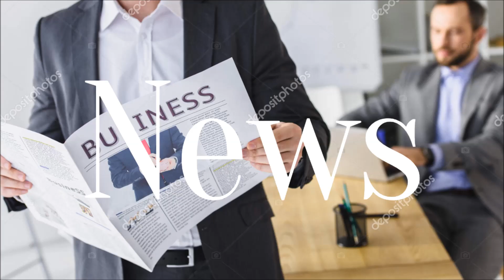මාධ්‍යවේදී චමුදිතට මරණ තර්ජන ඇමතුම් එක දිගට|පොලිස්පතිට ලිඛිත පැමිණිල්ලක්|Chamuditha|hiru tv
❤️Hello Friends

Death threats continue to be made to journalist Chamuditha | Written complaint to IGP
මාධ්‍යවේදී චමුදිතාට දිගින් දිගටම මරණ තර්ජන එල්ල වේ | පොලිස්පතිවරයාට ලිඛිත පැමිණිල්ලක්

💓Channel About -
This channel of mine brings you everything that is happening in the country and the world.
මගේ මෙම නාලිකාව රටේ සහ ලෝකයේ සිදුවන සෑම දෙයක්ම ඔබට ගෙන එයි. උණුසුම් ප්‍රවෘත්ති නැරඹීමට මා සමඟ රැඳී සිටින්න

My Sociasl media platform-